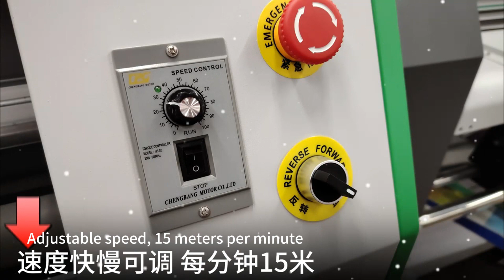Board slotting & cutting AIO machine